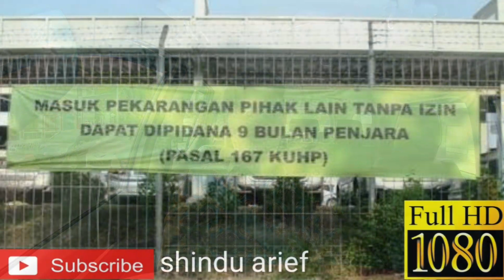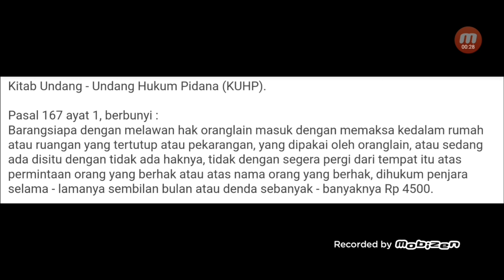Debt Collector Masuk Rumah Kita, Pidanakan !!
Berdasarkan pasal 167 KUHP, tidak boleh memasuki pekarangan orang lain tanpa ijin